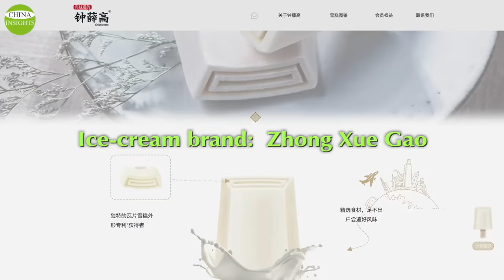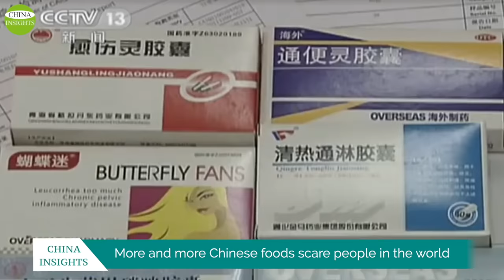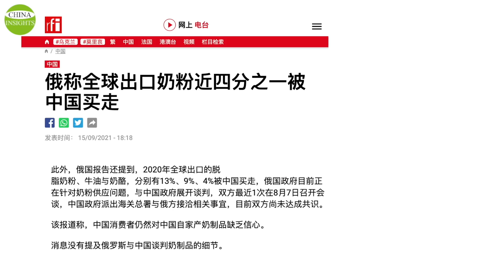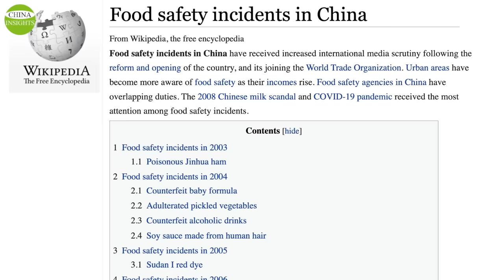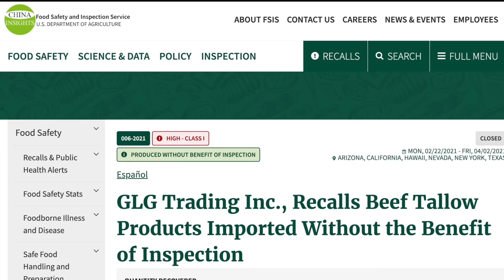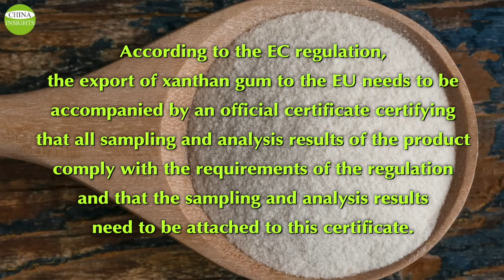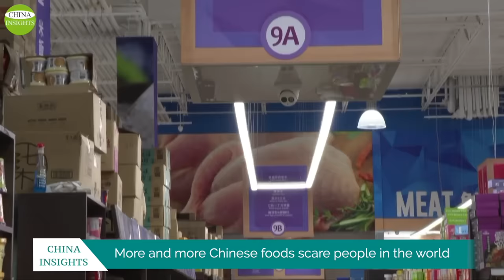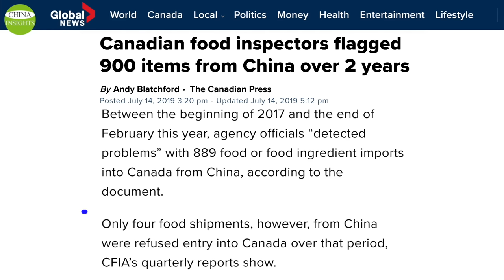Do you dare to eat this ice cream? What does it contain? More Chinese foods are scaring the world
Ice cream not melting under heat goes against human experience. The public has therefore asked a series of questions such as: How come it doesn't melt under heat? What is added to it? Is it safe to consume?
China ranks first in the production of xanthan gum globally. You may not have heard of it, but you and your family have probably had it, as they are prevalent in a wide range of imported Chinese foods. It is also used extensively in industries such as paints, fire extinguishers, toothpaste, cosmetics, ceramics, paper, printing and dyeing, and petroleum.
It is a sticky agent similar to the carrageenan used in the non-meltable ice cream mentioned at the beginning. When a little is added to fruit juice and milk, it turns them into jam and yogurt.